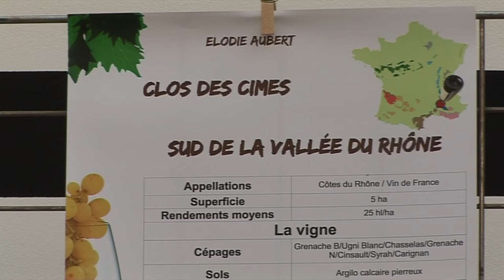Interview de Raphaël Gonzalès, domaine Le clos des cimes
Interview de Raphaël Gonzalès, domaine Le clos des cimes (Vaucluse) pendant le 5e salon A la rencontre des vins naturels